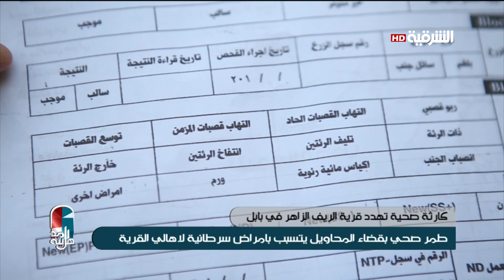اهل المدينة 24-7-2019